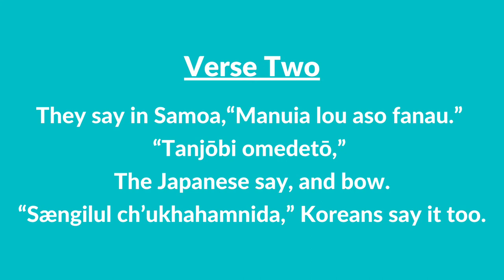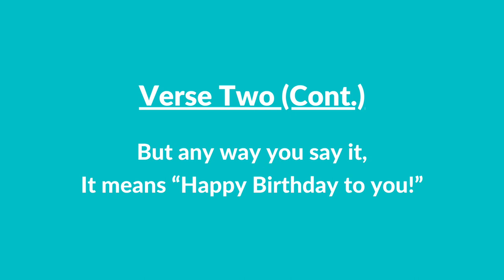#282 | Feliz Cumpleaños (Instrumental With Lyrics) | LDS Primary Children's Songbook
#282 | Feliz Cumpleaños (Instrumental With Lyrics)